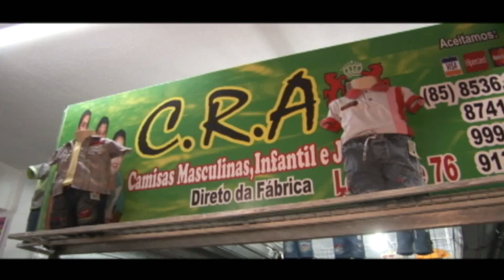Programa do dia 09/06/2013 - SHOW DO PEPITEIRO NA TV - BLOCO 04